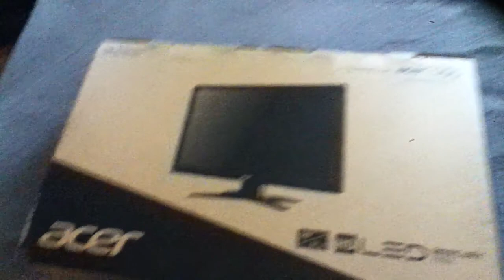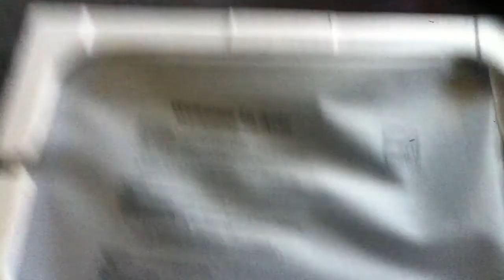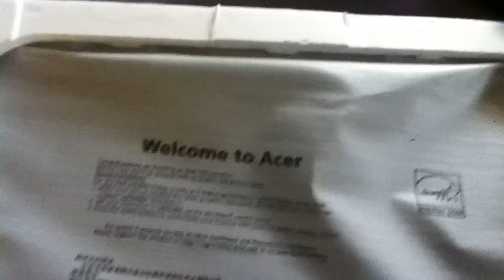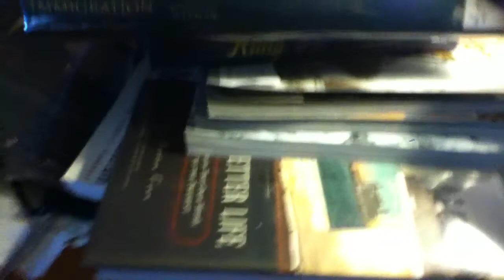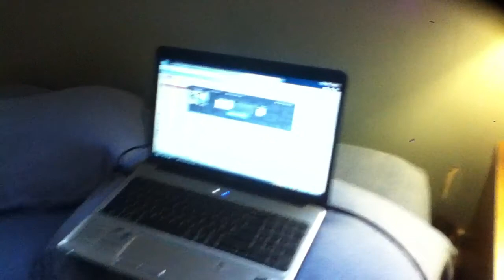Unboxing My Acer Monitor!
Hey guys this is just a typical unboxing video. It is just me unboxing the monitor I will use for my gaming pc.